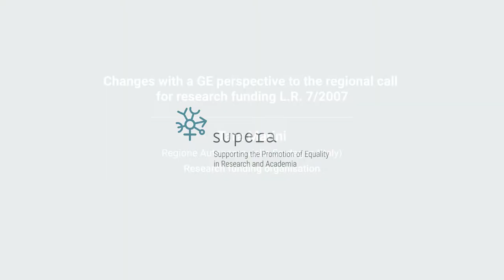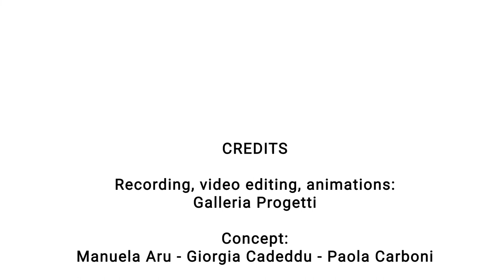Inspiring GE: Changes with a GE perspective to the regional call for research funding L.R. 7/2007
SUPERA - Supporting the Promotion of Equality in Research and Academia is a 4-year project funded under the Horizon 2020 framework programme for research and innovation. Our goal is to design and implement 6 gender equality plans in 6 european research organisations. In this video, Tara Marini (Regione autonoma della Sardegna) presents the inspiring practice: "Changes with a GE perspective to the regional call for research funding L.R. 7/2007".